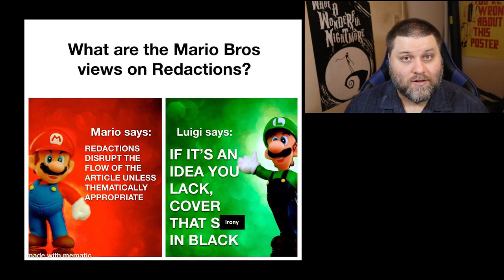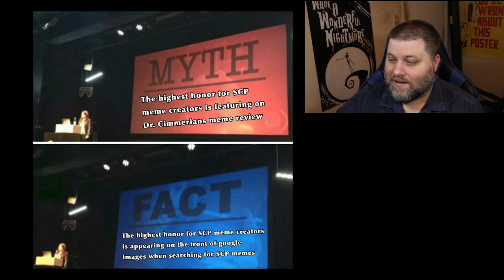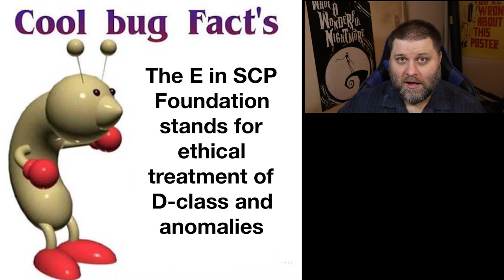r/DankMemesFromSite19 - Dank Memes from Dank Dankteen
Dank Memes you say, in my Site 19? Outrageous!

The memes in this video were compiled by YossiPossi. The full list I drew from can be found